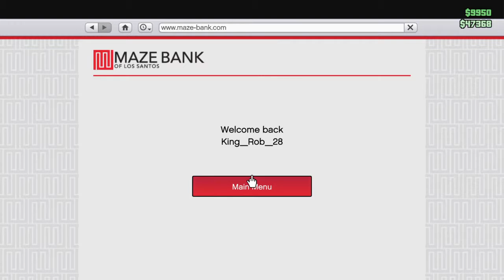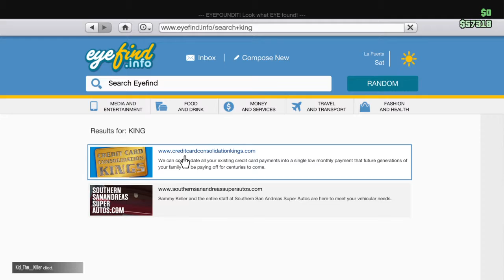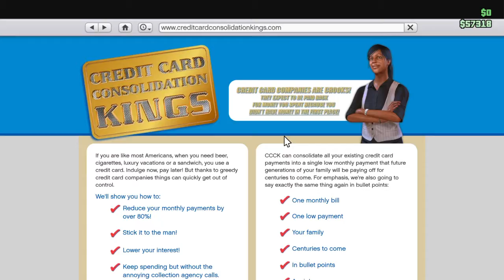Happy 2016-How did u spend your New Years?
Hey guys so today was the first day of 2016, tell me how you spent New Years and what you did in the comments, and what you are planning to do in this brand new year. I will also explain a way to make A LOT of money(possibly) near the end of the vid.